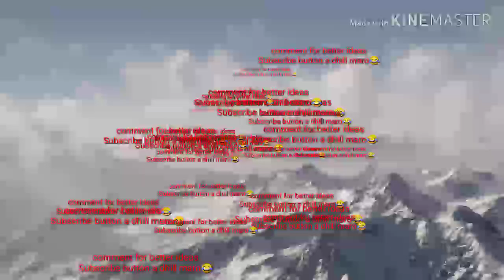Salman muktadir and jessia Islam breakup| salman muktader and jessia roasted | Main switch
Hello guys this is another roasting video. This time roasted Bangladeshi most wanted youtuber one of the kamla youtuber salman muhammad muktadir and his sexiest girlfriend jessica Islam.